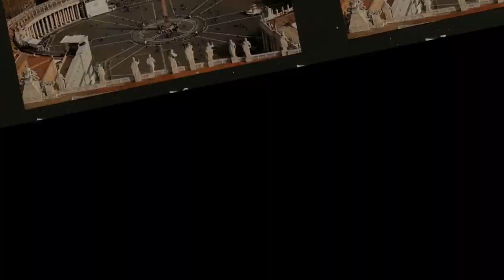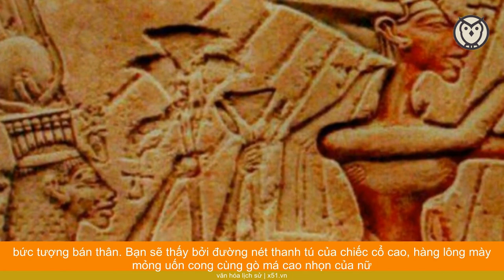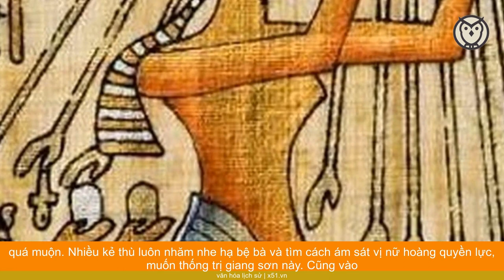BÍ ẨN NỮ HOÀNG SÔNG NILE NEFERTITI, NGƯỜI ĐƯỢC MỆNH DANH LÀ NỮ HOÀNG ĐẸP NHẤT LỊCH SỬ AI CẬP CỔ ĐẠI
Giữa sa mạc đầy cát nóng và gió lộng ở Ai Cập một ngày năm 1912, nhóm khảo cổ người Đức do Ludwig Borchardt dẫn đầu tiến hành khai quật thành phố bị lãng quên Amarna. Borchardt phát hiện bức tượng bán thân đẹp tuyệt vời bị vùi trong đống đổ nát, có niên đại hơn 3.300 năm, khắc họa gương mặt sắc sảo của người phụ nữ nổi tiếng cả về quyền lực và nhan sắc thời Ai Cập cổ đại, nữ hoàng Nefertiti.